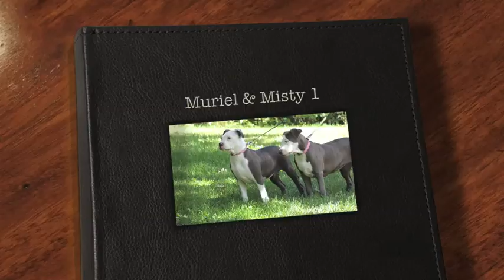Alden Kennels Pet Resort Lake Geneva Wi.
Bring your dogs and cats to Alden's Kennels near Lake Geneva Wi. to board or train all year round.